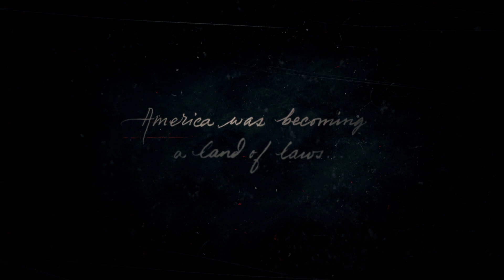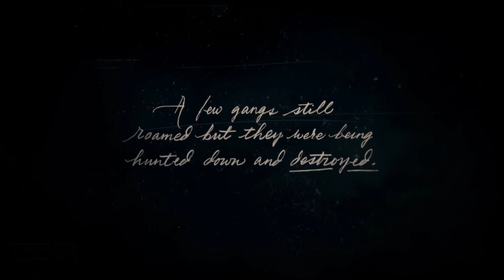Let's be Cowboys, we need hats! | Red Dead Redemption 2 - Fine and Dandy #1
Well it might be freezing, but this is still the hot stuff when some random numpty thinks its a good idea to set fire to a homestead! And we're gonna play some fetch in the mountains with angry doggies...Welcome a Read Dead Redemtion 2 Gameplay, what's basically a video game where you're part of a movie. Chapter 1 Colter